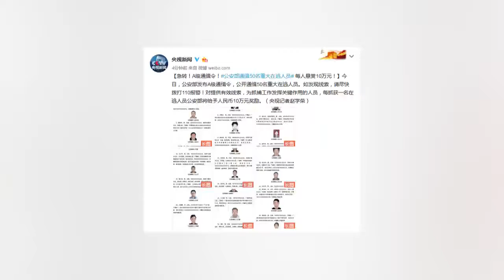A級通緝令！公安部通緝50人 每人懸賞10萬元